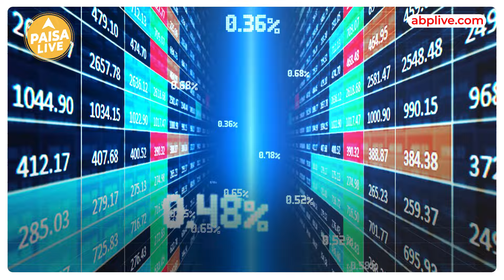Budget 2024: Real Estate Sector को मिल सकता है Industry का दर्जा | Paisa Live